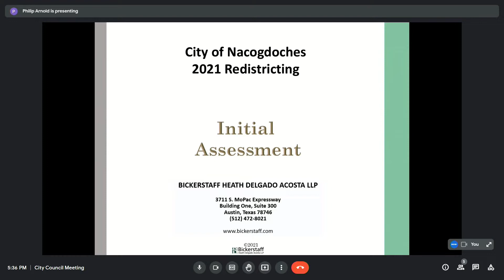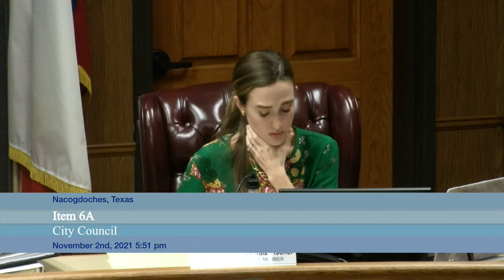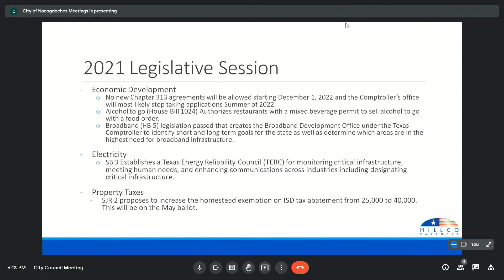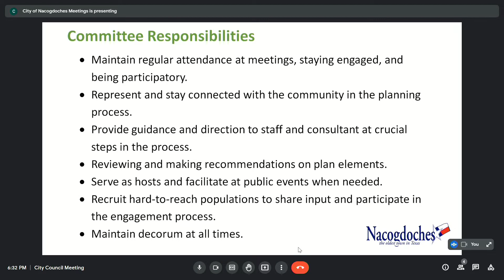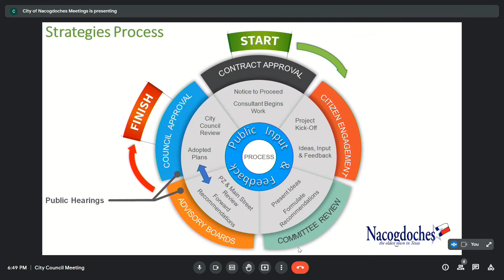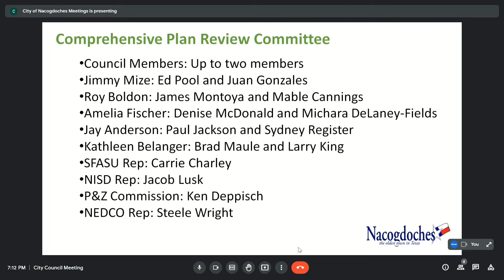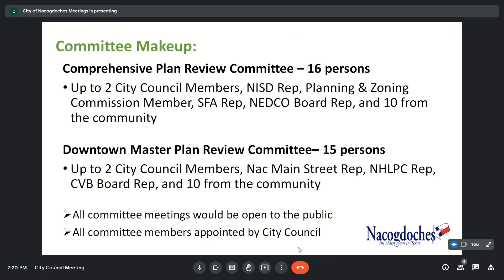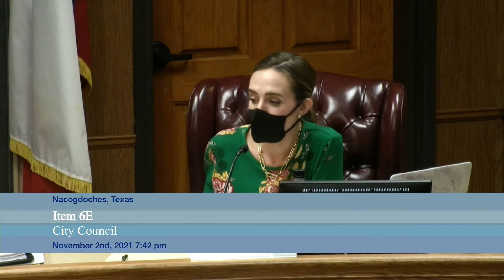City Council 11/02/2021